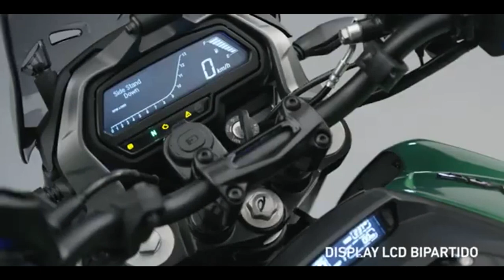BAJAJ DOMINAR 400